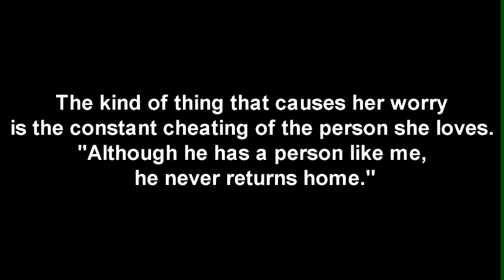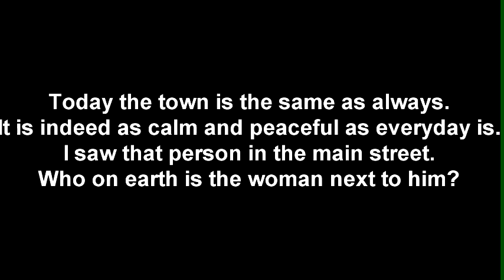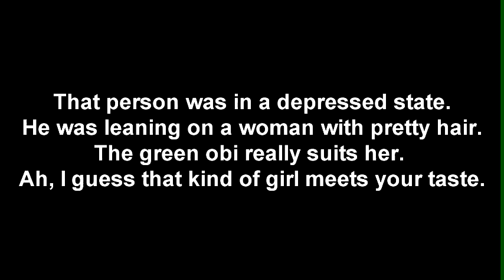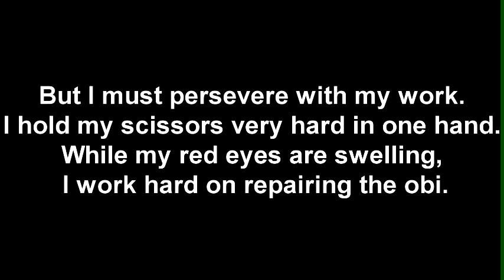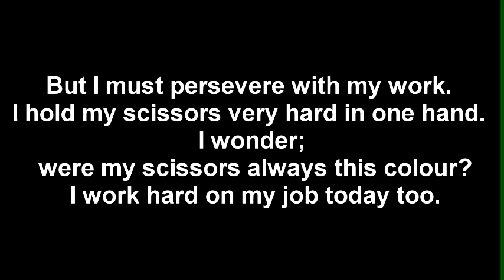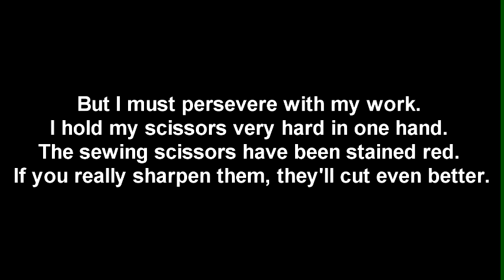VB-01 Tailor shop on Enbizaka (feat. Miku) Eng Sub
Just a fanmade Utau of mine I wanted to put into a song c: Hope you enjoy!
VB-01 (KARA) - Mine
Art - Mine, used Luka's as a guide -w-